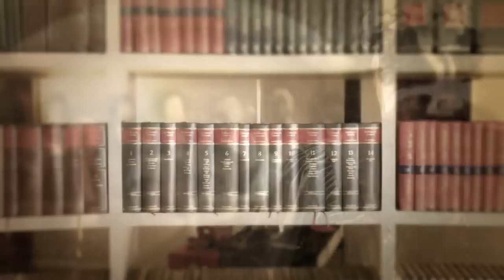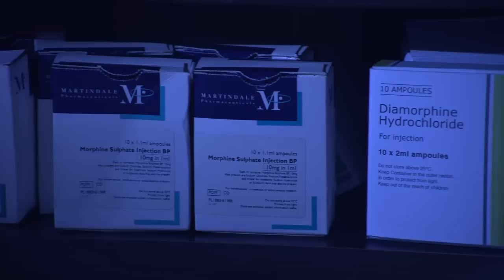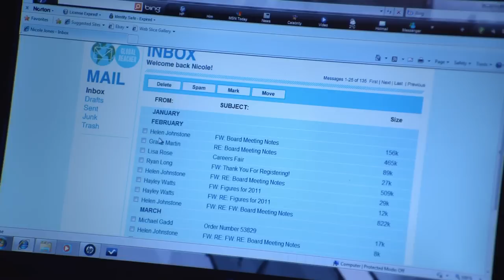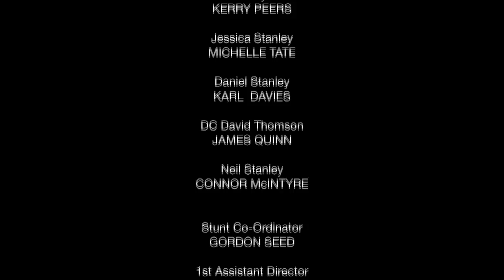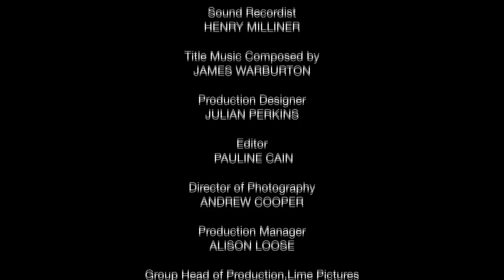The Case (2011) Part Three.